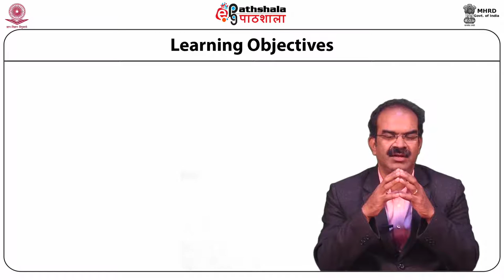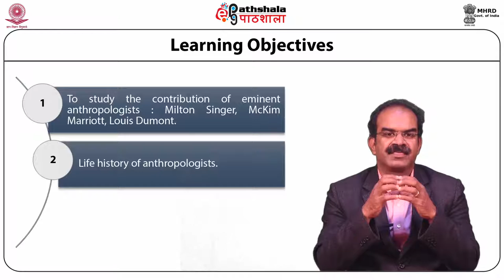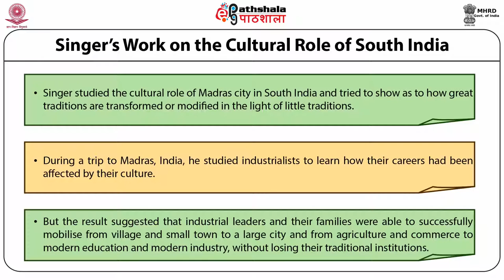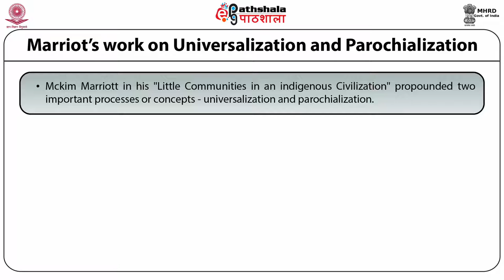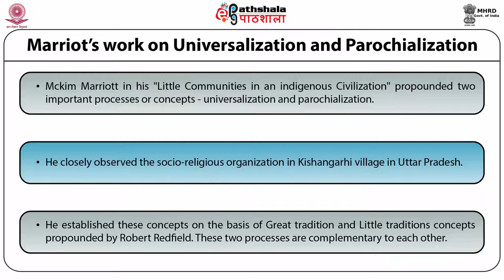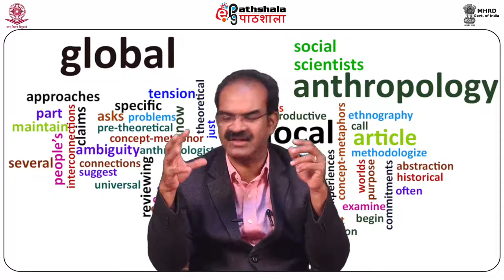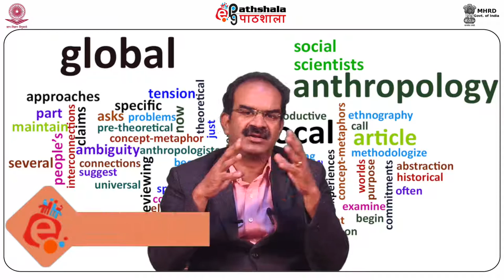Milton Singer Mckim Marriott, Dumont (ANT)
Subject:Anthropology
Paper:Theories and methods in social cultural anthropology